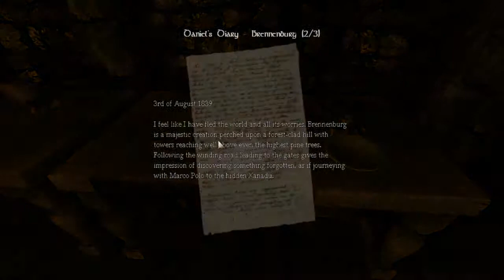Let's Play - Amnesia: The Dark Descent with Surge Pt. 17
Part 17. Prison: North Entrance

Losing Sanity is too easy in this map!